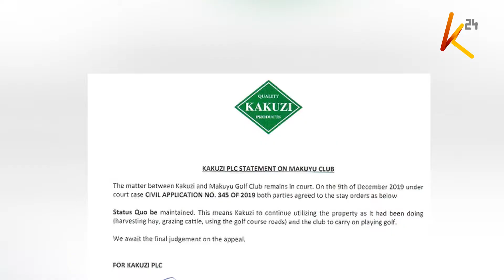Kakuzi Limited in a land row with Makuyu golf club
Kakuzi Limited is embroiled in a land row between members of the Makuyu golf course who want the company to desist from grazing its cattle on the golf course. In its response, however, Kakuzi says the land in contention is a matter before a court of law with the current status quo allowing for utilizing of the property as it had been doing before.